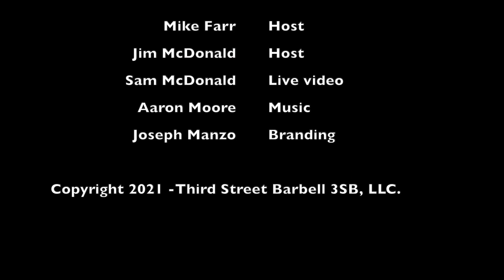Are you a douchebag? Take the quiz | 50% Facts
Avi Lieu joins us to take an online quiz to determine whether any of us are actually douchebags.

All of us can be douchebags once in a while. Sometimes accidentally. Sometimes on purpose. But what douchebag behavior makes you a full-time douchebag?

You can find Avi on Instagram @avi.lieu.

Have a question for one of our Friday “One Good Question” episodes? Hit us up on social media and use the hashtag onegoodquestion. If your question is picked, you’ll get something special from us!

50% Facts is a Spreaker Prime podcast on OCN – the Obscure Celebrity Network.